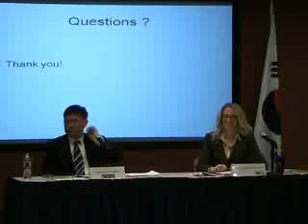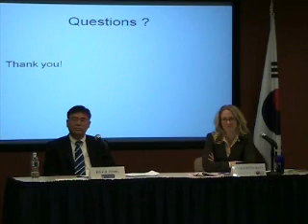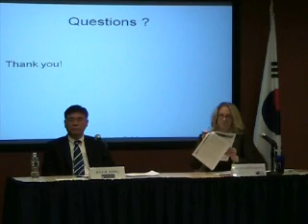KEI Academic Paper Series from January 21, 2010: Part 8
Exchange Rate Arrangements of Transitional Economies and Their Implications for the Two Koreas

The success of economic reforms in a transitional economy is crucial in defining the nation"s role in the international community. Successful reform, however, is critically dependent upon what exchange rate arrangement the country may choose. China has adopted a de facto peg to the U.S. dollar while Russia chose a floating exchange rate arrangement. Cuba has been using a dual currency system while Vietnam used a combination of a peg to the U.S. dollar as well as a managed float. So what about North Korea?

In their paper, Drs. Jeong, Lee, and Mukherji search for an exchange rate regime suitable for North Korea to achieve its own economic reforms while also discussing the implications of such an arrangement for South Korea and North Korea"s international standing. On January 21, KEI hosted a lunchtime program featuring a presentation of this paper.